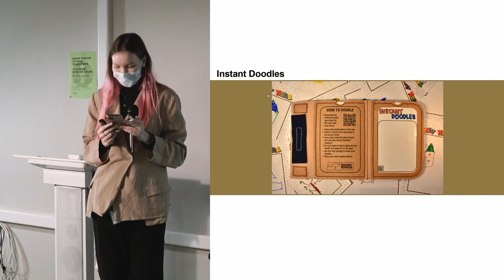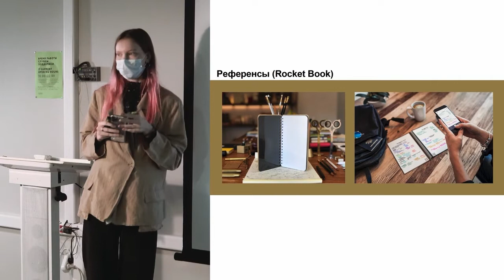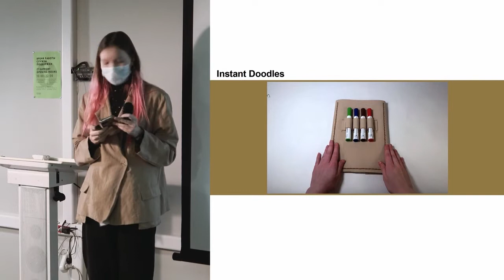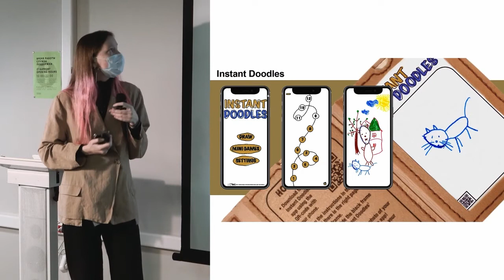Instant Doodles. Проект студентки программы Product & Industrial Design Екатерины Бучацкой